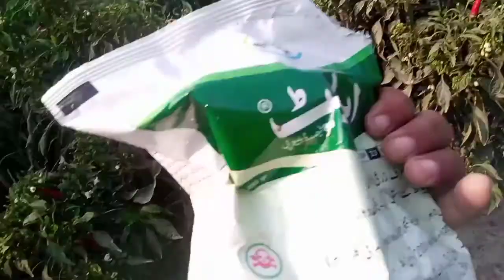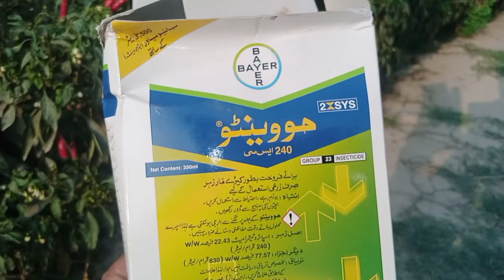Kytalist And Amino Acid in Chilli.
In this video we will tell the use of kytalist spirotetramate and amini acid in hybrid chilli as folier spray.